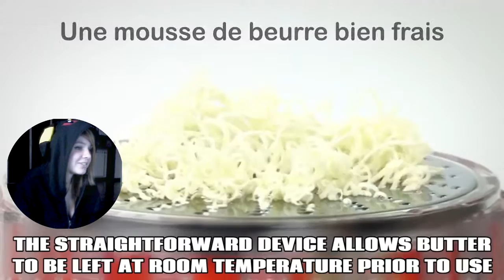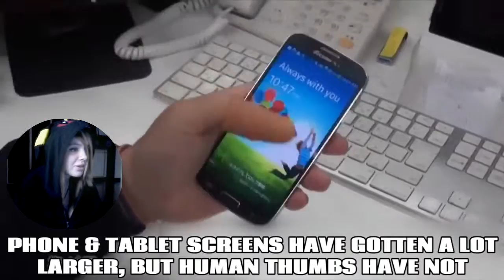Lelly Rem commenting Japanese bizzarre things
Hi Guys This is my - Japanese bizzarre things  comment
Ciao Ragazzi questo e il Mio commenti per le cose bizzarre giapponese

         "6       )°    hop            hop
\)\). ,/ \. / \ Rabbit Power

Link Check This Out -